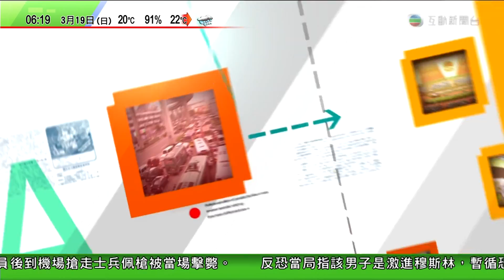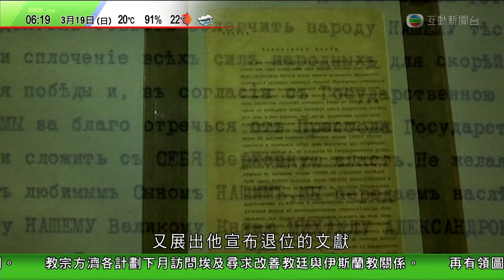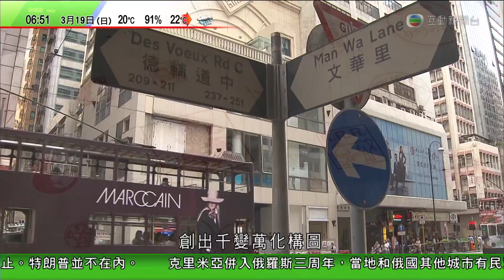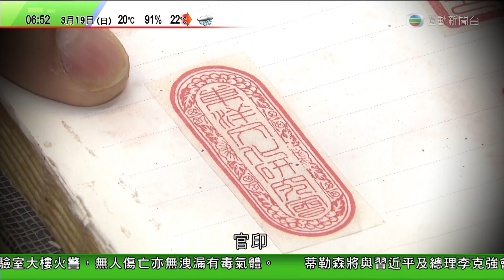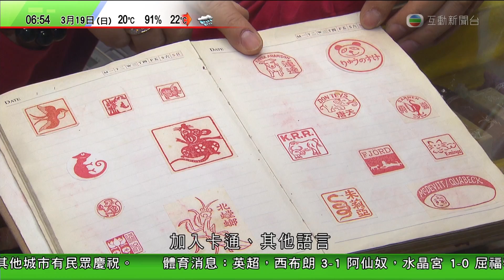170319060001 083 星期日香港早晨